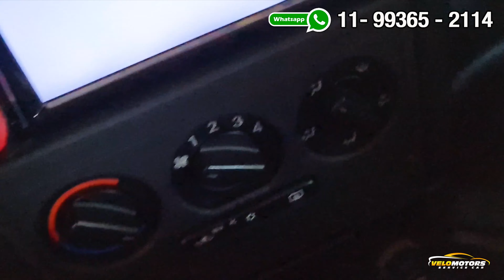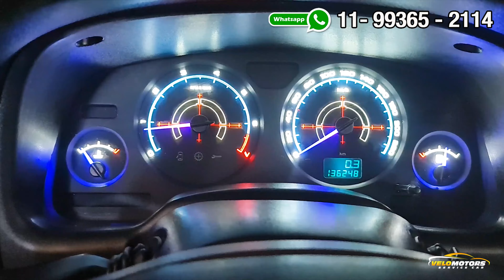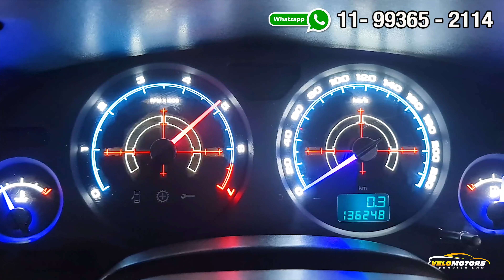Gm Astra com volante do Cruze e painel personalizado com ponteiros que mudam de cor! Top!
Endereço:
AV PIRAJUSSARA, 3954
BUTANTÃ